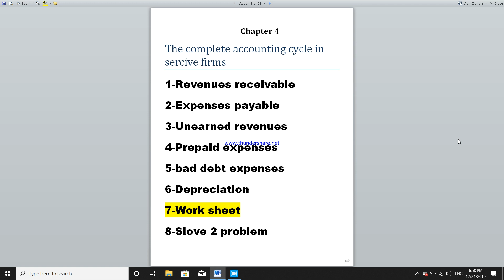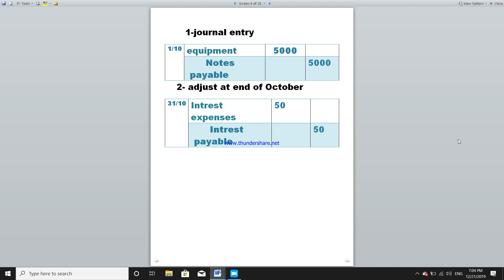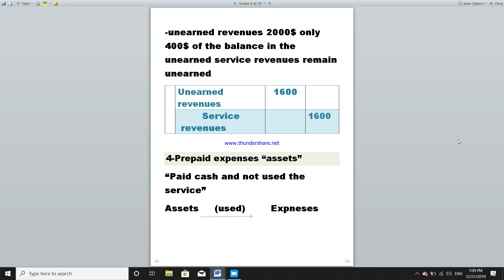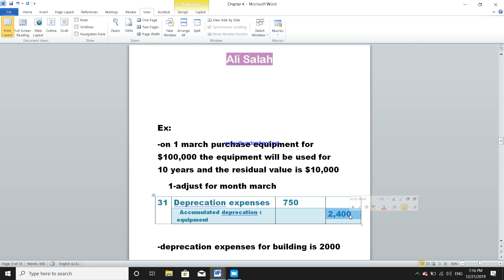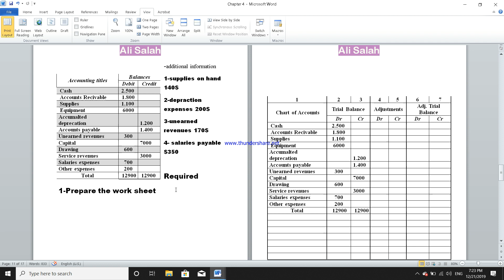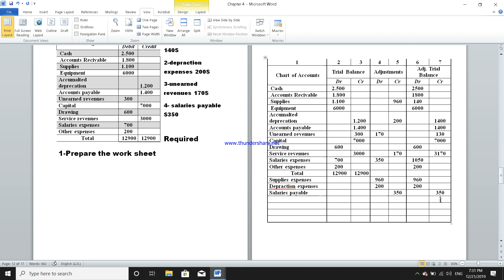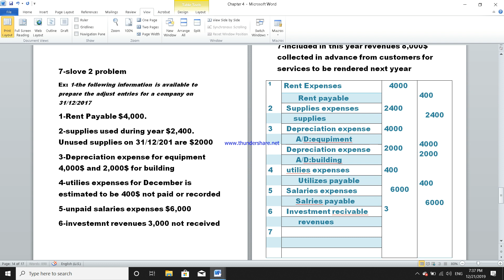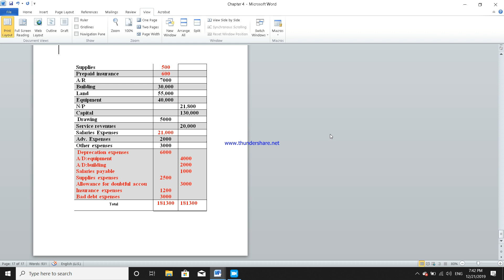Financial Accounting (Accounting1) Chapter 4 - Adjusting entries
adjusting entries in accounting